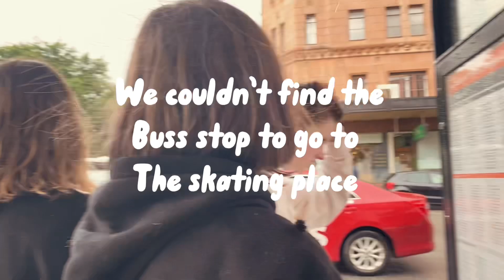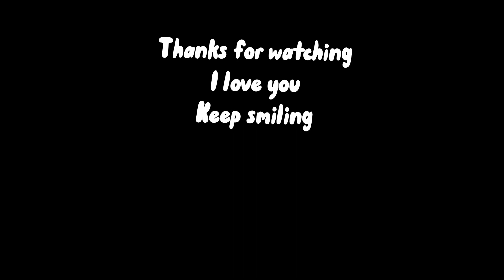Rollerblading with my friends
Hello happy people in this video my friends and I venture over to woodys skate and play! I’m with mezza and el Wich you have seen in other videos but welcome Charlie a friend from my primary school! She didn’t skate much because the skates Littraly cut her leg so that’s why you don’t see her skating much!